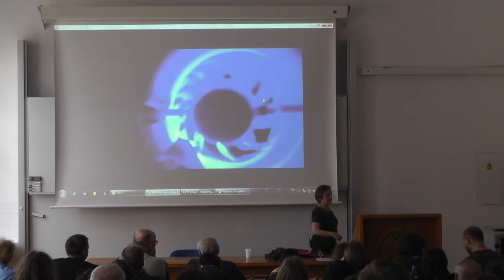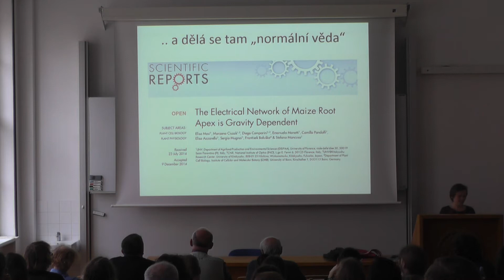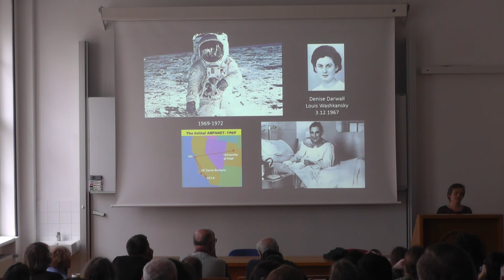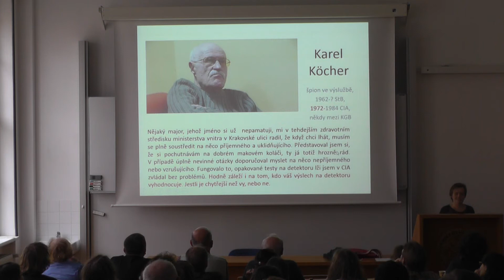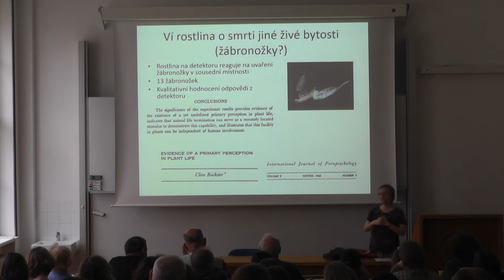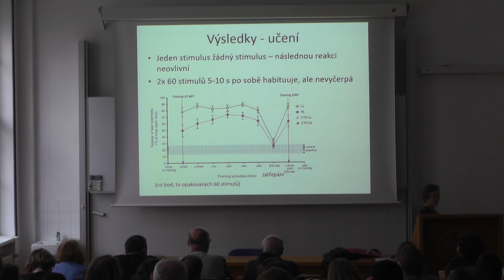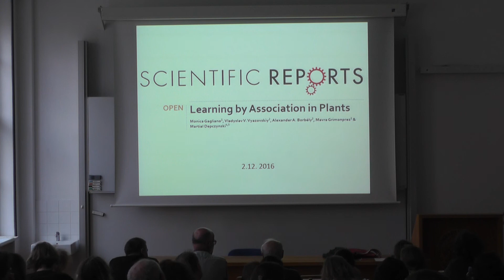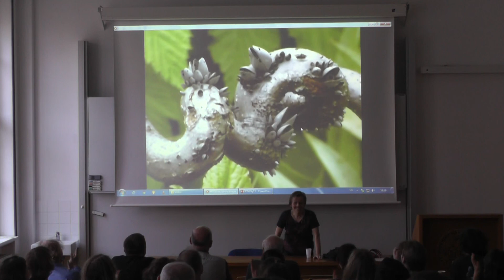Biologické čtvrtky ve Viničné; F. Cvrčková: Mohou se rostliny učit?; přednáška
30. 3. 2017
Mohou se rostliny učit? - Psychologické metody v rostlinné biologii.
Přednáška.

Pokud Vás zaujala některá z přednášek nebo Vám přijde zajímavá tematika evoluční biologie, parazitologie či psychologie, můžete se zúčastnit vzrušujících pokusů Laboratoře evoluční biologie formou internetových dotazníků na Neváhejte - pomůžete důležitému výzkumu a dozvíte se mnoho nejen o příslušných oborech, ale i sami o sobě! Pokud se Vám stránky budou líbit, není nic jednoduššího, než se stát členem Pokusných králíků na a třeba prostřednictvím stejnojmenné skupiny na facebooku dostávat nejnovější informace o chystaných projektech.